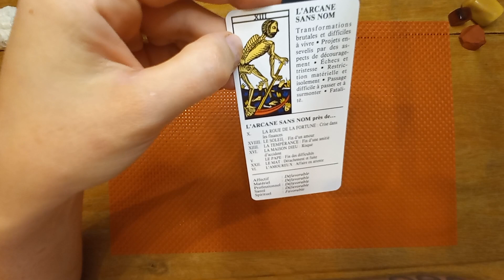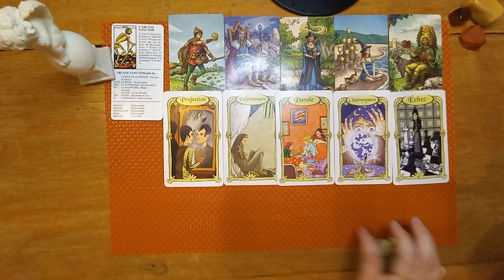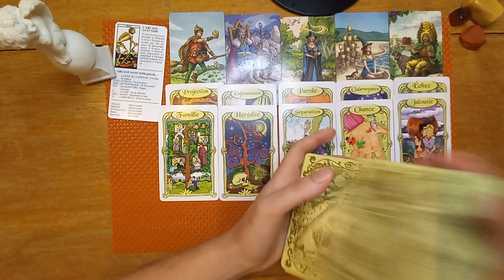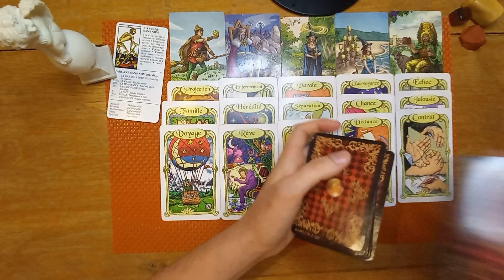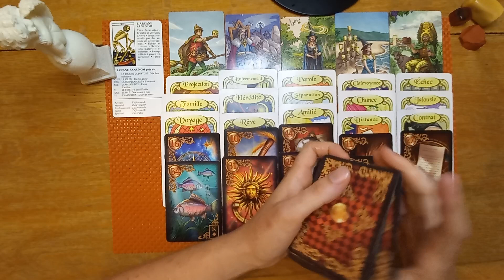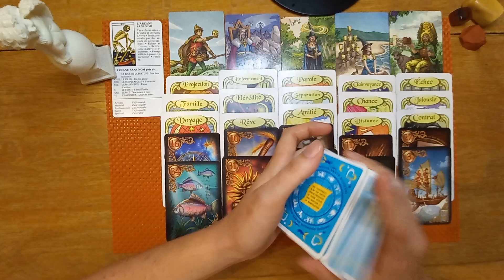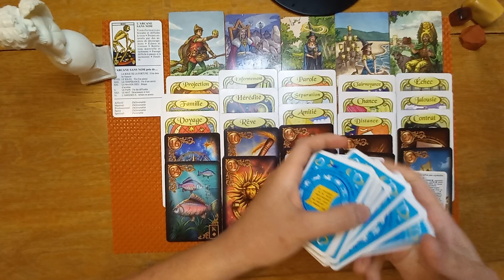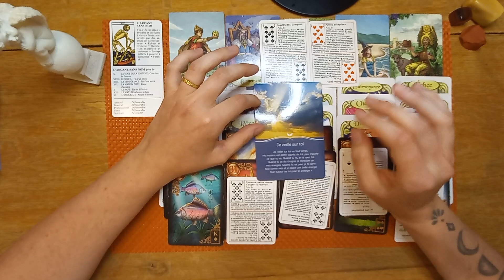Capricorne ♑ Semaine du 27 Juin au 3 Juillet 2022.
Bonjour amis Capricorne 😁
Bienvenue sur votre tirage général de Juillet 2022.

🦉La Voyante🦉